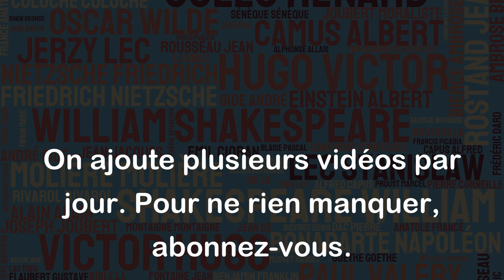Il n'est pas de genres inférieurs, il n'est que des productions ratées. - Georges Courteline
Cette citation de Georges Courteline est une affirmation forte qui remet en question la hiérarchisation des genres littéraires. Elle suggère que tous les genres littéraires ont la capacité d'être excellents, et que toute production inférieure n'est qu'un échec artistique.
Cette citation souligne également l'importance de la qualité artistique de nos créations. Elle nous pousse à travailler dur sur nos productions afin d'atteindre l'excellence, et nous rappelle qu'il est important de ne pas être satisfait de résultats médiocres.
En fin de compte, cette citation nous invite à repenser notre conception des genres littéraires et à nous concentrer sur l'excellence artistique plutôt que sur les frontières arbitraires entre les genres.